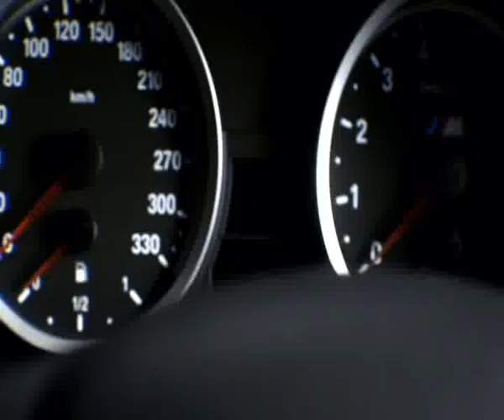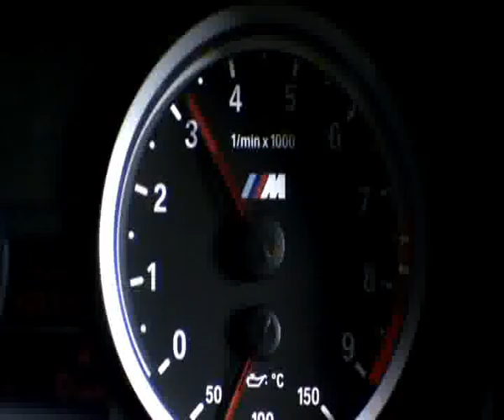BMW M power history tribute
A MUST WATCH compilation of bmws, with the rarest clips. :)
The best bmw tribute video EVER! :)